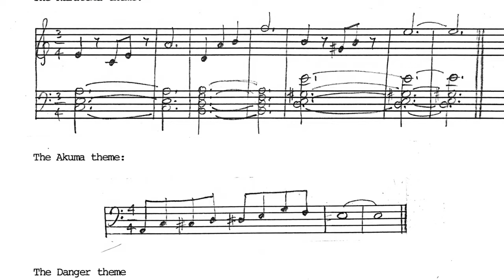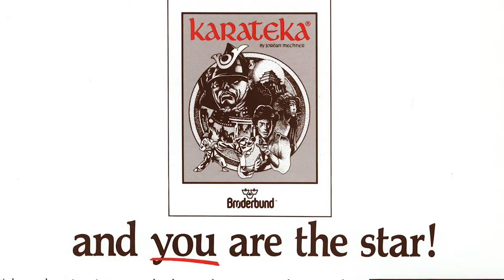The Making of Karateka - Official Announcement Trailer | ID@Xbox Showcase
Get a behind-the-scenes look at The Making of Karateka in this trailer for the martial arts action game from developer Jordan Mechner. Karateka is a 1984 martial arts action game created for the Apple II, and inspired by Japanese culture (Ukiyo-e art, Akira Kurosawa films, and manga comics) and by early Disney animated films and silent pictures. The Making of Karateka, which will feature four playable versions, including an all-new remaster, is coming to Xbox One and Xbox Series X/S, as well as on Nintendo Switch, PlayStation 4, PlayStation 5, and PC (Steam, GOG, and Epic Store). A simultaneous release on all platforms is expected later this summer.